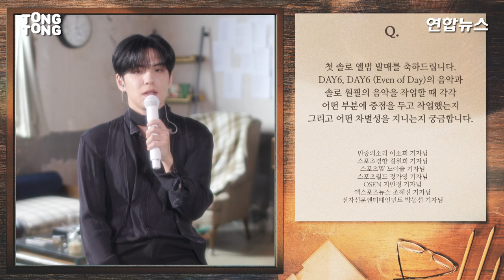[ENG] DAY6 WONPIL 데이식스 원필 '안녕, 잘가'(Voiceless) Press Conference 기자간담회ㅣTongTongCulture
2월 7일 데이식스 원필이 첫 번째 정규앨범 'Pilmography'를 발매했다. 이번 앨범에는 타이틀곡 '안녕, 잘가'와 수록곡 '지우게', '소설 속의 작가가 되어', '우리 더 걸을까', '외딴 섬의 외톨이', '언젠가 봄은 찾아 올거야', '휴지조각', '늦은 끝', '그리다 보면', '행운을 빌어줘' 등 총 10곡이 수록됐다.

DAY6 WONPIL has released his first regular album 'Pilmography' on Feruary 7th. The album includes 10 songs. The title song is 'Voiceless' and side tracks are 'Sincerity', 'A writer in a love story', 'Walk with me', 'Stranded', 'Someday, Spring will come', 'Pieces', 'Last goodbye', 'Unpainted canvas' and 'A Journey'.

(영상제공: JYP엔터테인먼트)

📍Korean pop culture channel of Yonhap News Agency.